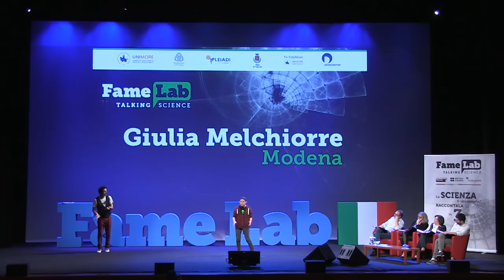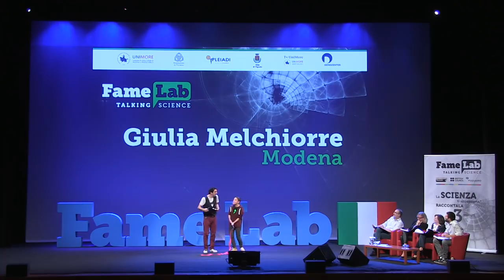Giulia Melchiorre - vincitrice FameLab Italia 2017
Finale Nazionale di FameLab Italia 2017, il talent show della scienza dove la scienza viene raccontata in 3 minuti.

12 Maggio 2017 Sala Petrassi, Auditorium Parco della Musica, Roma.

Giulia racconta attraverso esempi semplici ed oggetti il concetto, molto importante in fiscia, di risonanza.

Giulia Melchiorre, nata a Cagliari nel 1989, laureanda magistrale in chimica fisica all'Università di Pisa.

Appassionata di metodologia scientifica, fondamenti e didattica delle
scienze, uno dei suoi campi di ricerca preferiti è lo studio dei modi più efficaci per comunicare temi scientifici ed evidenziarne le connessioni con differenti campi di studio.

Partecipa attivamente ad iniziative di divulgazione scientifica e approfondisce temi di didattica della fisica in quanto iscritta all'AIF, l’Associazione italiana per l'insegnamento della fisica.

Giulia ha partecipato alla selezione locale di Modena che è stato organizzato da:
- Pleiadi

- l'Università degli Studi di Modena e Reggio Emilia
- la Fondazione Vignola
-  Demolente
- Comune di Vignola
- Tv.UniMore